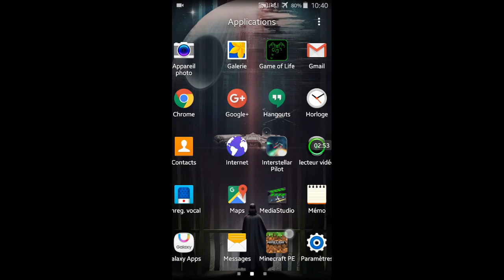Let's Play 1.0 #2 - Diamants ! - Minecraft Pocket Edition [HD/FR]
Et bonjour a toute et à tous c'est KMauvin et j espère que vous allez bien ! Aujourd'hui nouvelle vidéo sur Minecraft Pocket Édition, on se retrouve pour l épisode 2 qui est un épisode minage ! Bien-sûr or camera j ai fait un minage de 3/4h ou j ai trouver une vingtaine de diamant et plein d autre ressource ! Lâcher un pouce bleu si la vidéo vous a fait plaisir ! Bye tout le monde.